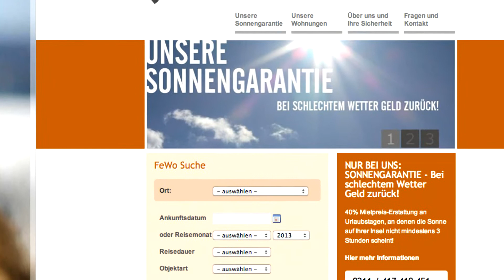Ferienwohnung Boardinghaus Norderney Wohnung 3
Ihr Zuhause auf der Insel! Schöne Komfortwohnung im Erdgeschoss, ideal für 2-3 Personen (3. Person bei Bedarf auf Anfrage). Modern eingerichtet und sehr gut ausgestattet. 2-Zimmer Apartment mit Wohnzimmer (inkl. Esstisch) und separatem Schlafzimmer (Doppelbett), Schlafcouch im Wohnzimmer, Duschbad (ebenerdige Dusche, Handtuchheizung, Kosmetikspiegel), möblierte Terrasse. Küchenzeile mit Spülmaschine, Mikrowelle, Kaffeemaschine, Toaster. Flachbild-TV in Wohn- und Schlafzimmer. Radio mit ipod-Dock. DSL-Zugang (Kabel). Bettwäsche und Handtücher inklusive. Die Wohnung liegt im EG und verfügt über eine kleine Terrasse mit Blick zur Straßenseite.

Und natürlich ist unsere Sonnengarantie SQ 40 inklusive! Scheint die Sonne weniger als 3 Stunden am Tag, erstatten wir Ihnen 40% des Tagesmietpreises (Ausnahme: An- und Abreisetag). Hier finden Sie weitere Details